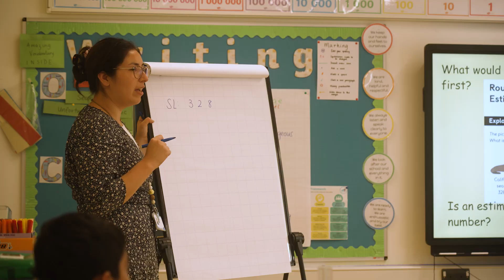Royal Wharf: A Transformation Story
Transformed from an out-of-bounds landscape of disused dock infrastructure, the 40-acre neighbourhood is home to around 10,000 people in the London Borough of Newham.

We delivered Royal Wharf in collaboration with our partners Oxley, appointing architects Howells to develop a masterplan inspired by the classic great estates of London – most famously forged in the Georgian and Victorian eras.

The result is a rich, textured neighbourhood comprising 3,385 homes, the Royal Wharf Primary School, a GP surgery, a dentist, a pharmacy, a high street packed with amenities such as beauticians, restaurants, cafes and Sainsbury’s, the Windjammer pub, and the Royal Wharf Community Centre.

Royal Wharf also features over 5,500 sq m of landscaping and 24 acres of parkland ‘bookending’ the development, with Lyle Park at one end, and Thames Barrier Park at the other. The development is supported by two DLR stations, with connectivity bolstered by the award-winning Royal Wharf Pier – London’s newest and longest riverboat terminal.